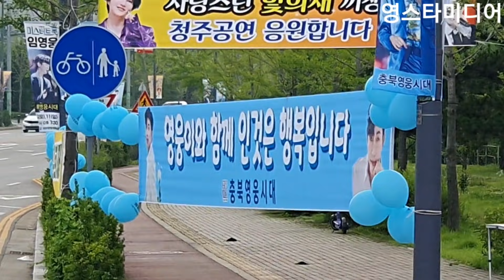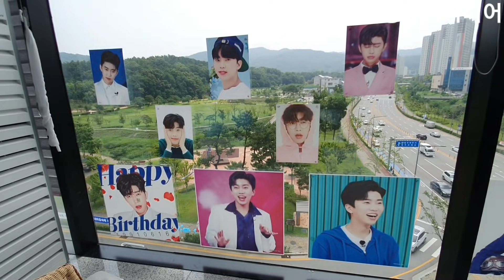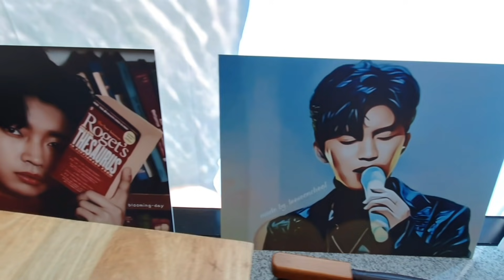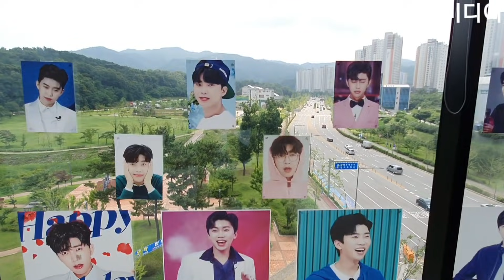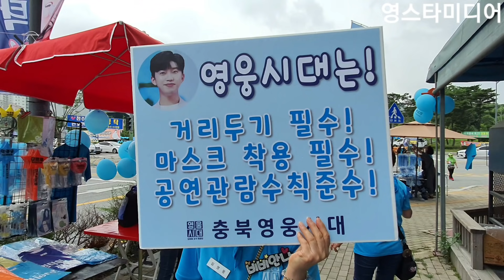임영웅/ 충북 영시~ 청주콘 웅갤러리 통대관💥 7월10일